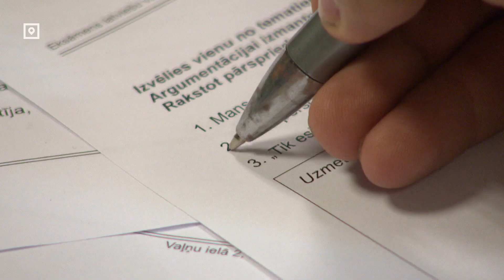Какие перемены в школьных экзаменах?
Скоро у девяти- и 12-классников экзамены. Их ждут перемены – работы девятых классов теперь будут проверять централизованно. А вот старшеклассники, возможно, будут сдавать некоторые экзамены электронно.